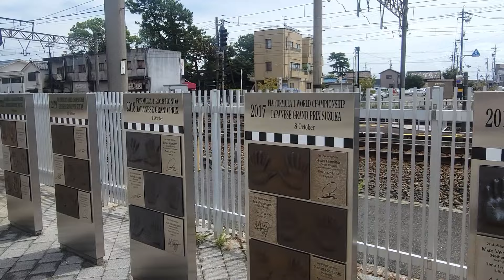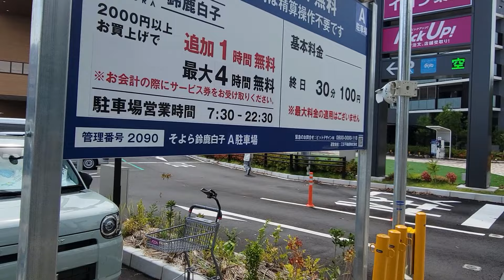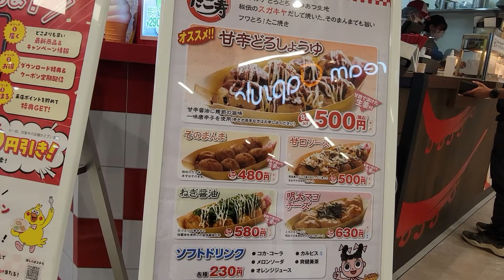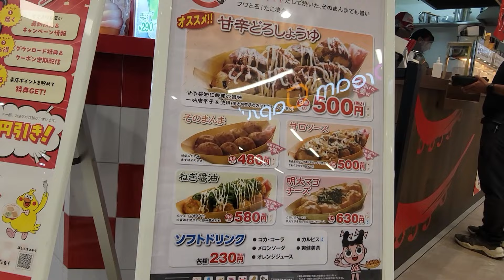【グルメ】近鉄名古屋線 白子駅に誕生したスガキヤのたこ焼きの味とは!？